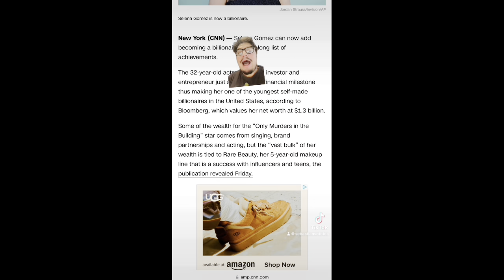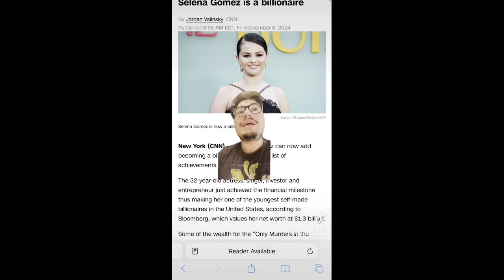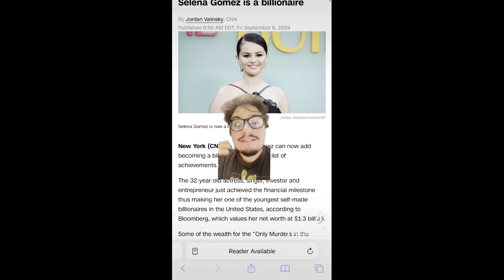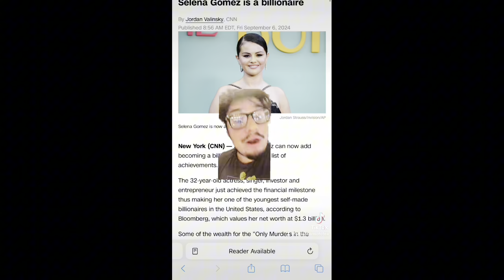Selena Gomez IS A BILLIONAIRE!!!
Selena gomez billionaire rare beauty

AMAZON WISHLIST 🫶💕